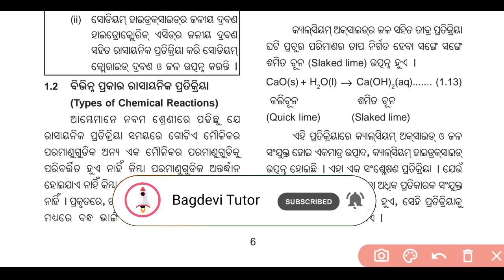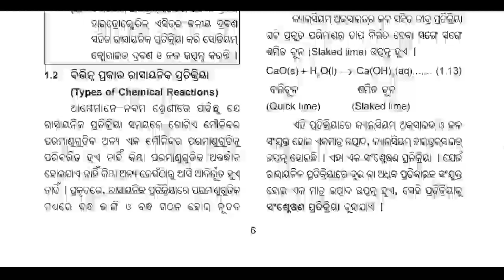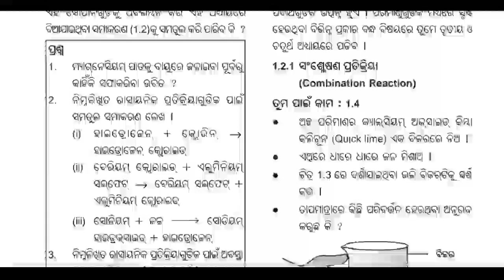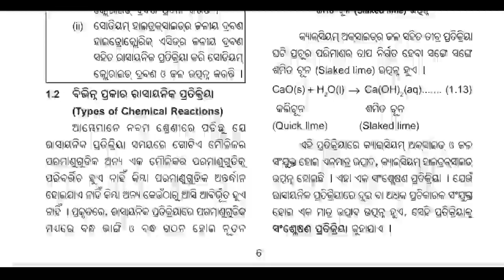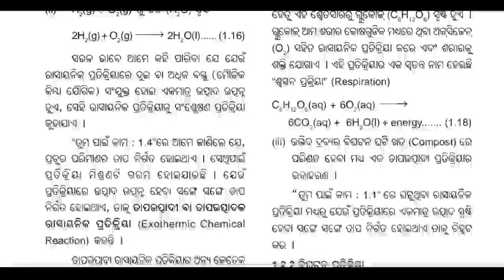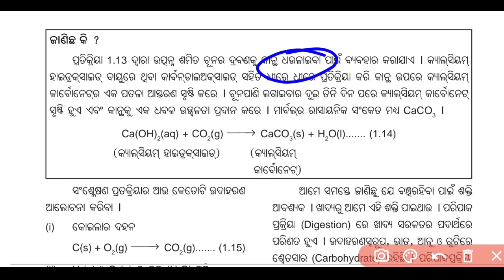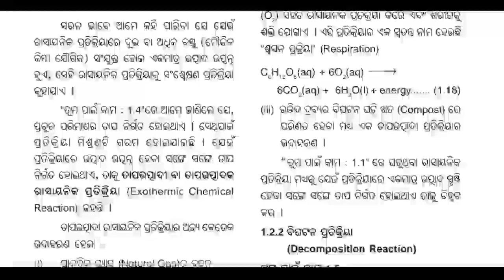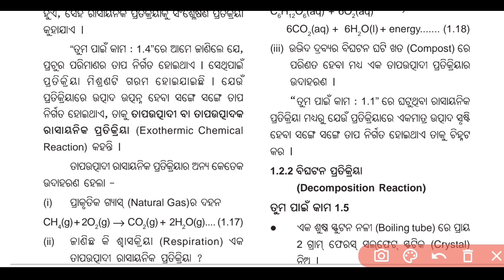ରାସାୟନିକ ପ୍ରତିକ୍ରିୟା ଓ ରାସାୟନିକ ସମୀକରଣ | Chemical Reactions and Equations | Class 10 Science Part-4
ରାସାୟନିକ ପ୍ରତିକ୍ରିୟା ଓ ରାସାୟନିକ ସମୀକରଣ | Chemical Reactions and Equations | Class 10 Science

10th Class live class odia medium